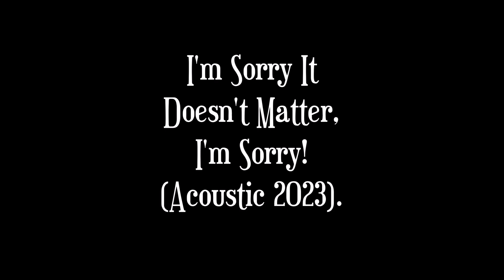I'm Sorry It Doesn't Matter, I'm Sorry 2023 Acoustic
A song about the joys of being a nervous introvert, who takes self mockery to another level in search of romance, with obvious results!